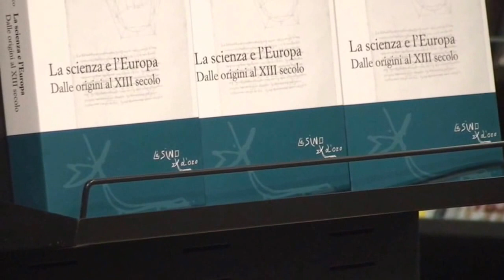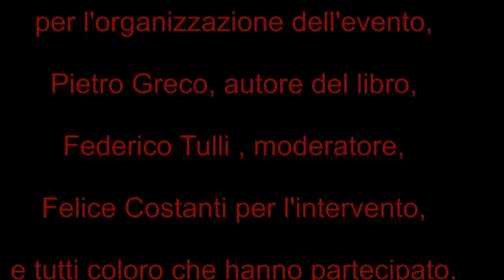Presentazione di "La scienza e l’Europa" di Pietro Greco , L'Asino d'oro edizioni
Latina 29 11 14, Libreria Feltrinelli
Sono intervenuti Felice Costanti e Federico Tulli
Organizzazione di Licia Pastore
Riprese e post-produzione di Maurizio Maturi